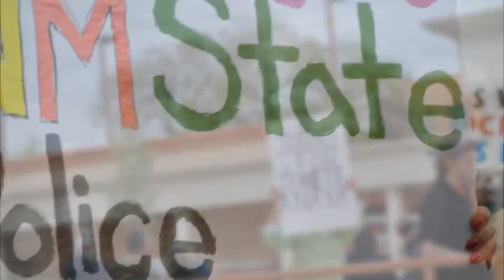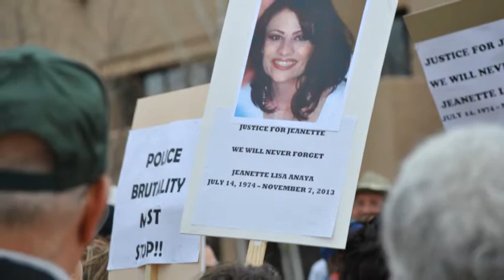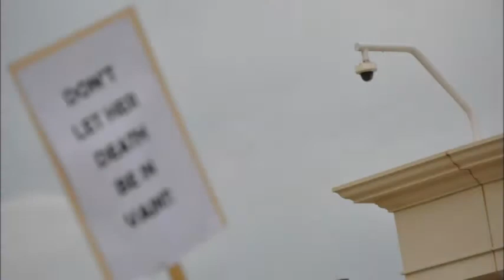JEANETTE ANAYA RIP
Police Brutality. Albuquerque, NM. Police Terror. Justice Jeanette. Cop Bloc openly records the POLICE. Specifically the Albuquerque PD.